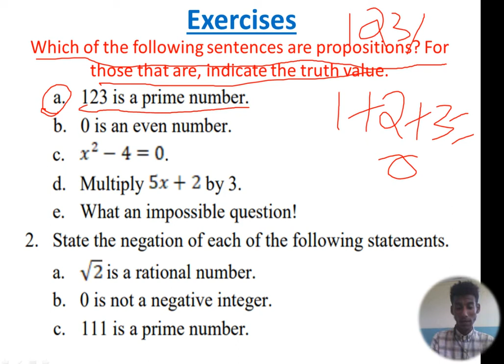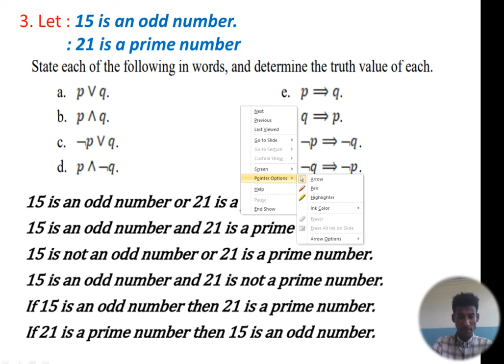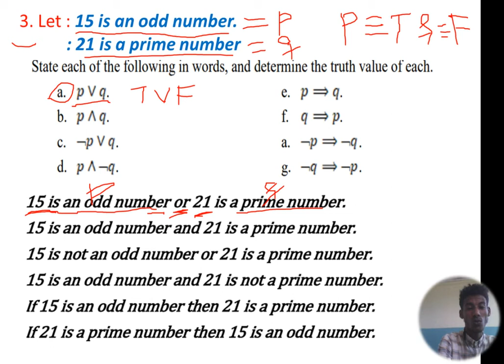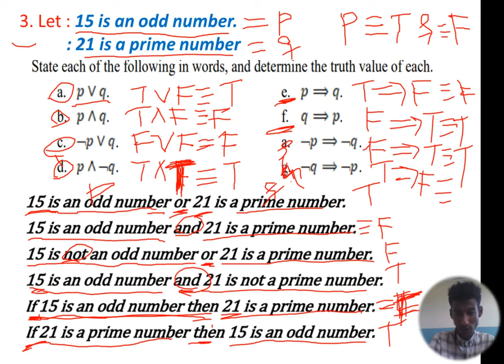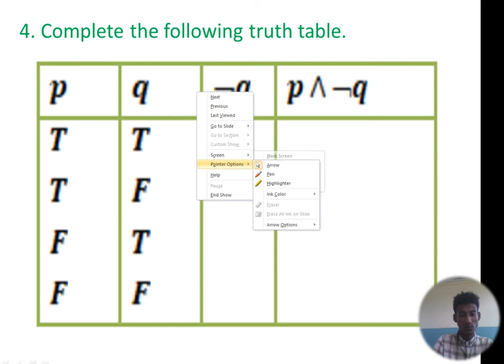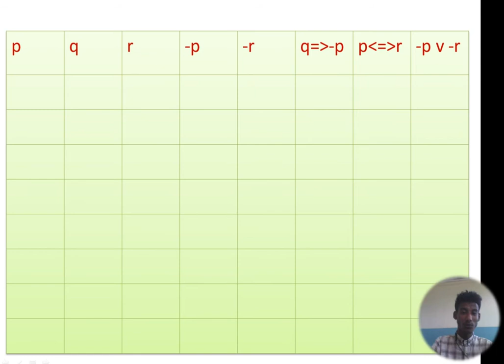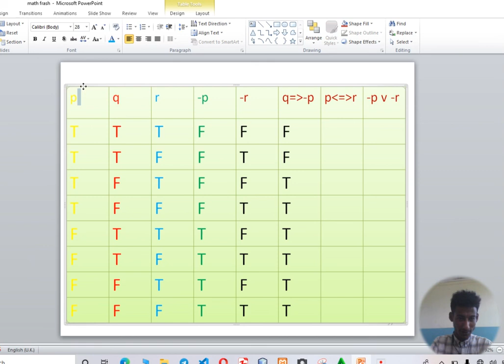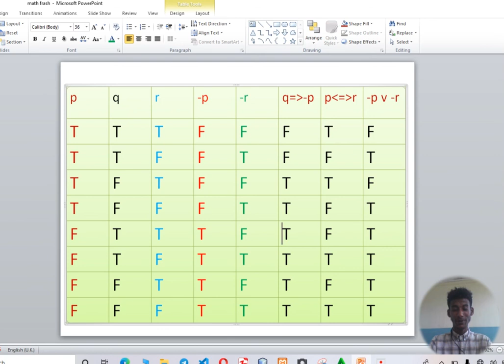Part 4 Mathematics chapter 1 propositional and set theory exercise by Afan Oromo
Mathematics chapter 1 propositional and set theory exercise Part 4